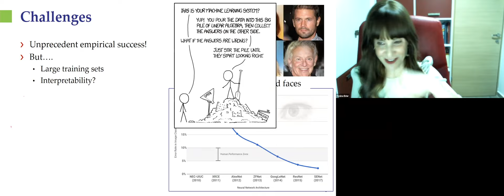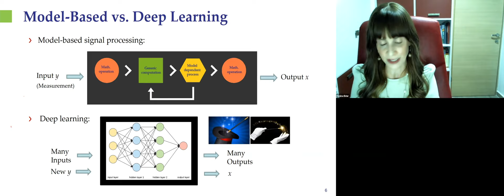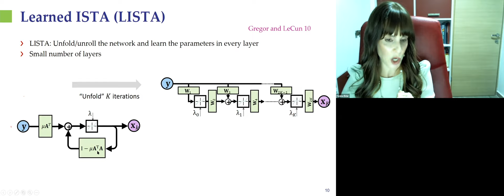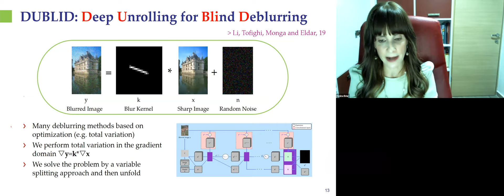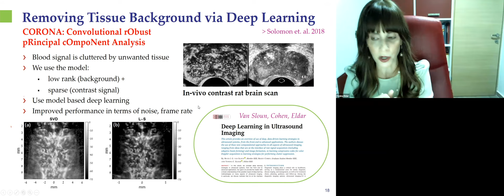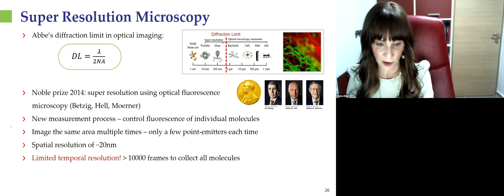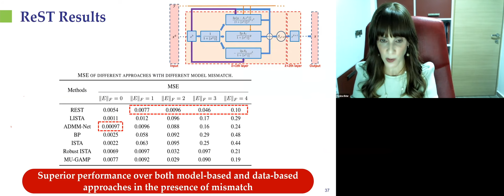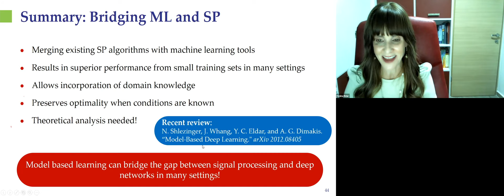Model-Based Deep Learning: Applications to Imaging and Communications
SPEAKER: Yonina Eldar is a Professor in the Department of Math and Computer Science at the Weizmann Institute of Science, Rehovot, Israel, where she heads the Center for Biomedical Engineering and Signal Processing. She is also a Visiting Professor at MIT and at the Broad Institute and an Adjunct Professor at Duke University and was a Visiting Professor at Stanford University. She is a member of the Israel Academy of Sciences and Humanities, an IEEE Fellow, and a EURASIP Fellow. She has received many awards for excellence in research and teaching, including the IEEE Signal Processing Society Technical Achievement Award, the IEEE/AESS Fred Nathanson Memorial Radar Award, the IEEE Kiyo Tomiyasu Award, the Michael Bruno Memorial Award from the Rothschild Foundation, the Weizmann Prize for Exact Sciences, and the Wolf Foundation Krill Prize for Excellence in Scientific Research. She is the Editor in Chief of Foundations and Trends in Signal Processing, and serves the IEEE on several technical and award committees. She heads the Committee for Promoting Gender Fairness in Higher Education Institutions in Israel.